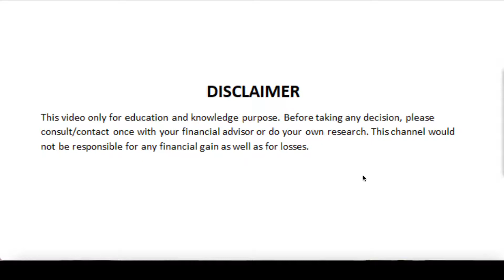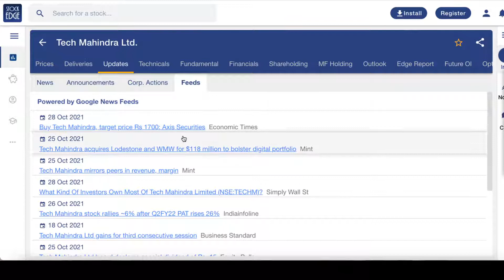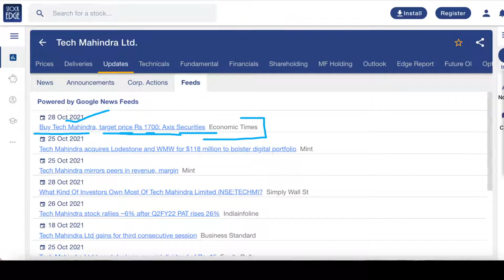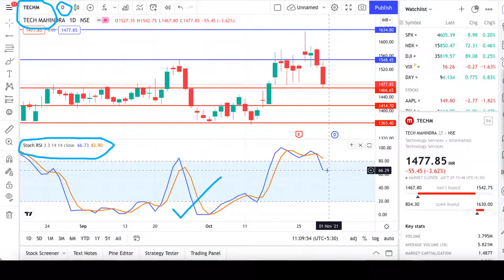Level टूटा, लपक लो | 01-Nov, Tech mahindra target price | Techm share news | SHARE LATEST UPDATE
TECH MAHINDRA share/stock full details with support and resistance. TECH MAHINDRA share performance. Don't miss and get connected for regular updates.

Below are the Benefits :
1. Buy or Sell related questions for Swing trade, optional trade, and Nifty and Bank nifty.
2. We will provide swing trade Daily and Weekly
3. We will provide Daily stock-specific optional trade

Topic covered:-

tech mahindra
tech mahindra share tomorrow
tech mahindra stock
tech mahindra stock latest news
tech mahindra stock news
tech mahindra stock review
techm share news
techm share latest news
techm share
techm